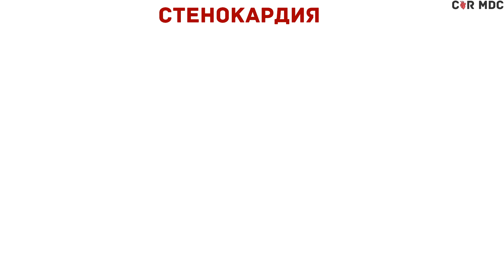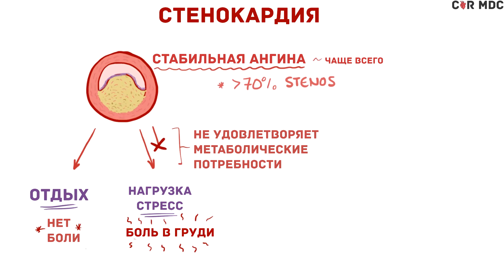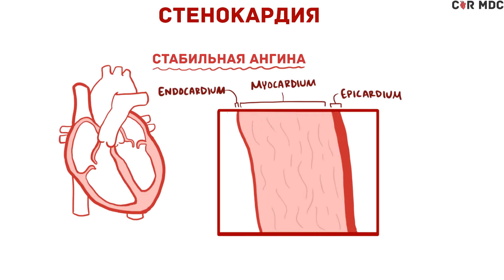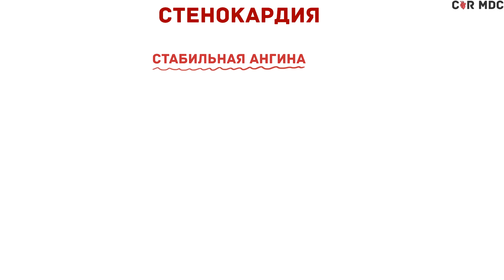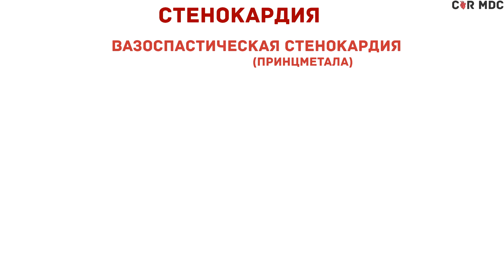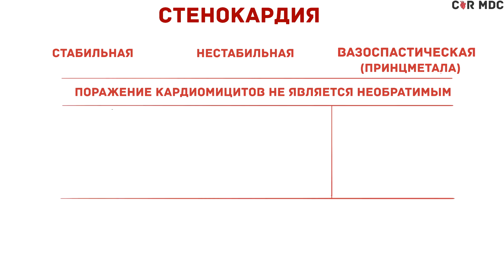Стенокардия кратко - виды, причины, симптомы, лечение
Что такое стенокардия? Стенокардия - это боль в груди, которая возникает из-за недостаточного притока крови к сердечной мышце. Стенокардия чаще всего вызывается атеросклерозом, но также может быть обусловлена патологическим ростом сердечной мышцы.

Автор совсем не претендует на всезнание, просто хочет помочь и надеется, что помогает.